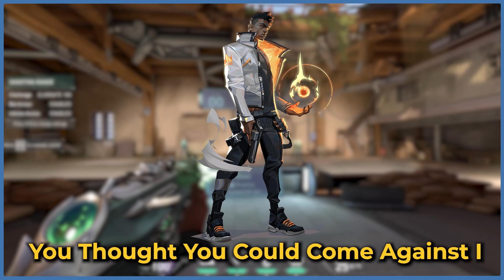RANKING EVERY ACE VOICE LINE in VALORANT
Let's go through and rank every Ace Voiceline in Valorant! Some agents have more than one so I just picked my favorite for each agent for this list.